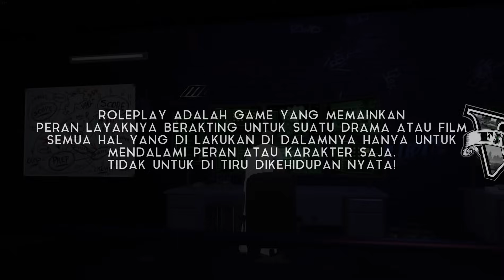REAL! PENYELAMATAN MORGAN DIBANTU OLEH KELUARGA TRICKSTER! - GTA V ROLEPLAY